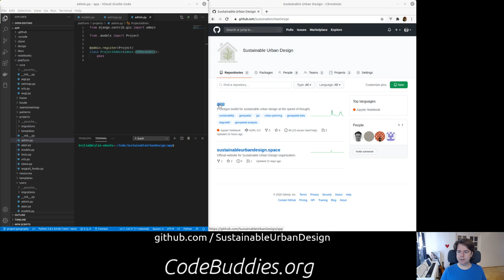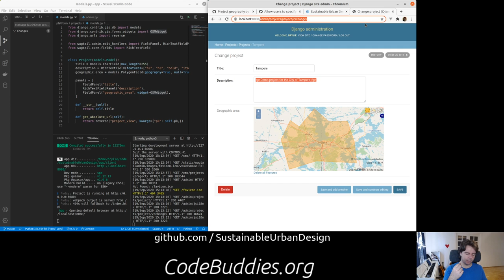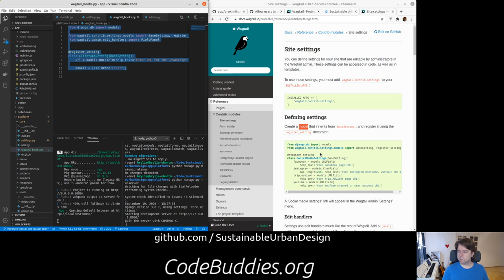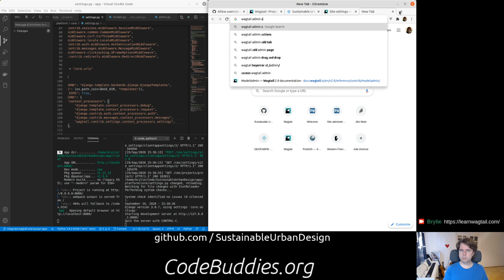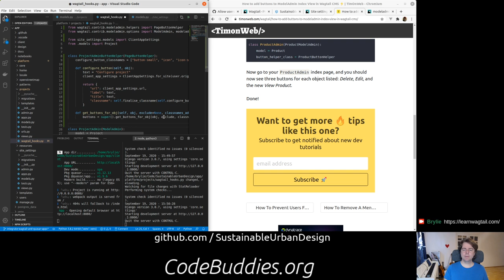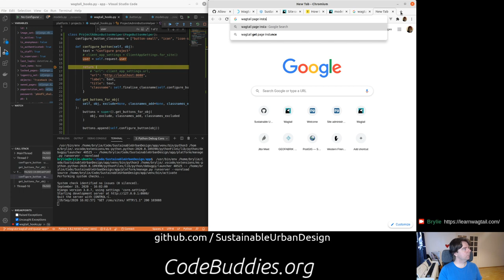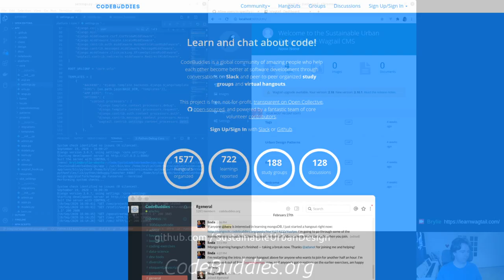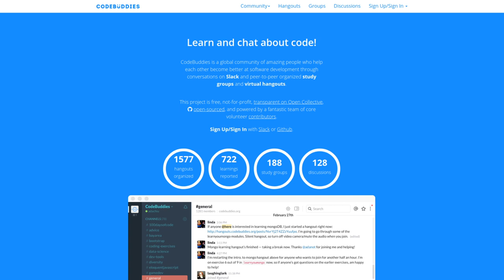Add a custom WagtailCMS setting to link to a Vue.js/Quasar Framework JavaScript client